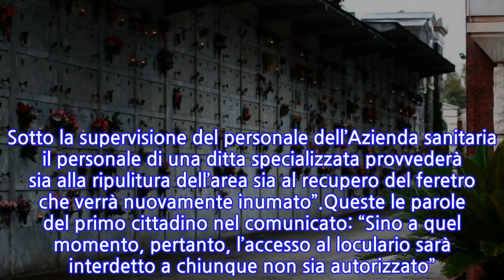Bara esplode nel loculo, visite sospese. “Rarissimo quello che è successo”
Aquila, il “raro fenomeno” è accaduto nel loculario. Le parole del sindaco del comune abruzzese Pierluigi Biondi: “Abbiamo immediatamente allertato la Asl che, però, non potrà intervenire prima di lunedì mattina”, mentre al personale di una ditta specializzata è sopraggiunta la richiesta di ripulire l’area e recuperare il feretro per poterlo inumare nuovamente. Ecco cosa è accaduto.“Abbiamo immediatamente allertato la Asl che, però, non potrà intervenire prima di lunedì mattina. Sotto la supervisione del personale dell’Azienda sanitaria il personale di una ditta specializzata provvederà sia alla ripulitura dell’area sia al recupero del feretro che verrà nuovamente inumato”.Queste le parole del primo cittadino nel comunicato: “Sino a quel momento, pertanto, l’accesso al loculario sarà interdetto a chiunque non sia autorizzato”. Trattasi di un fenomeno raro che ha visto una bara esplodere in seguito a un “un fenomeno raro quanto macabro”.Infatti “contrariamente a quanto si potrebbe pensare per quanto insolito possa essere, si tratta di criticità che seppure non sono comuni (fortunatamente), sono avvenute diverse volte”. Dopo un primo caso avvenuto nel 2018, quello più recente richiesto nuovamente il pronto intervento da parte dell’amministrazione.Il fenomeno, per quanto raro, può dunque avvenire ma tra è l’art. 30 del DPR 285/90 a spiegare come poter evitare di andare incontro a simili ‘inconvenienti’, come ad esempio l’uso di un unico pezzo in lunghezza per le pareti della bara e l’utilizzo di un collante di “duratura presa”.
INFORMATION
• Source: caffeinamagazine